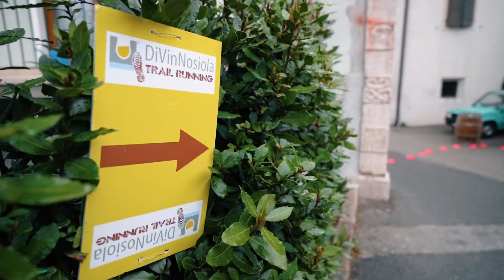DiVinNosiola Ecorunning - Arrivederci al 2020